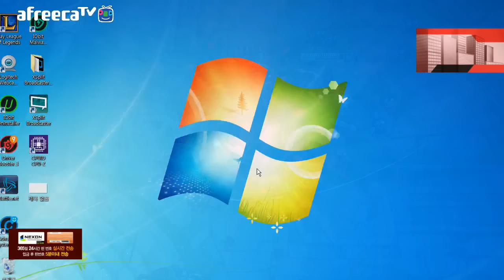[갱승제로] (풀버전) 갱승제로 + 데스티니= 케미폭발 바텀듀오